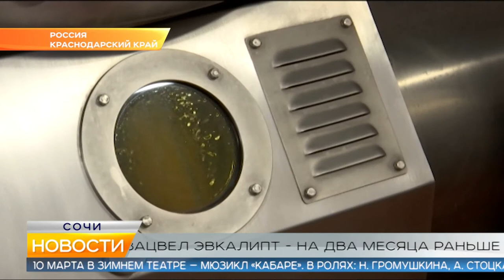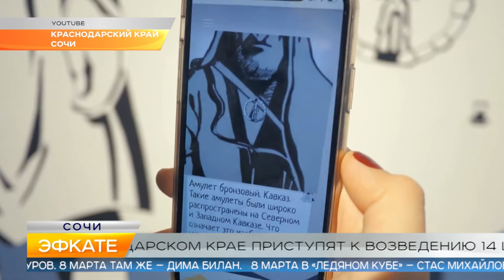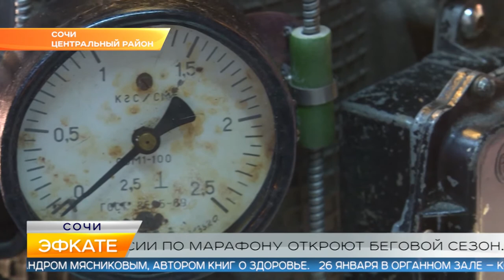Новости Сочи (Эфкате РЕН REN TV) Выпуск от 14.01.2020